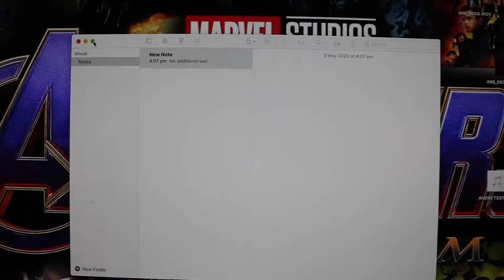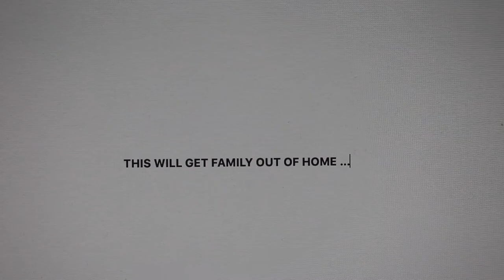A Blue Week - Lido Isolation Film Festival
Here is a silly little short film that I did over the weekend